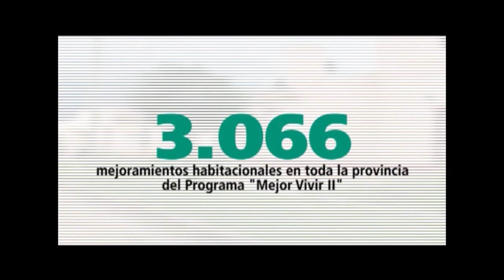Viviendas en cifras